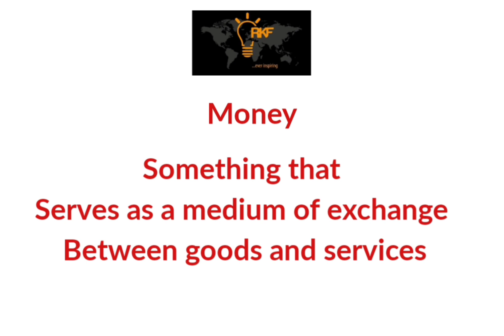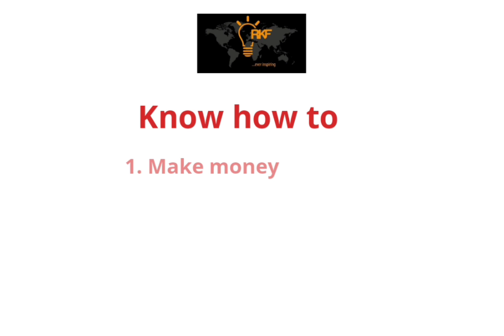Rules of Wealth II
What You Do With Money